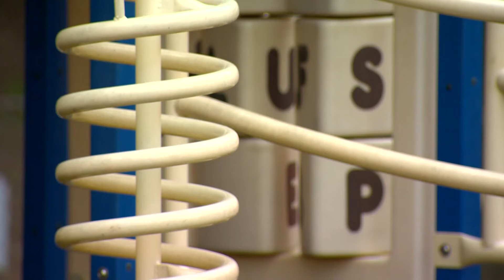Retired Baltimore officer convicted on all counts for sexually abusing young girl at ex-wife's day c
James Weems, 59, was charged in 2022 with molesting four children at Lil Kidz Kastle Daycare Center in Owings Mills, Md.